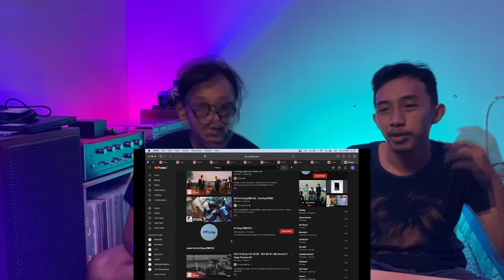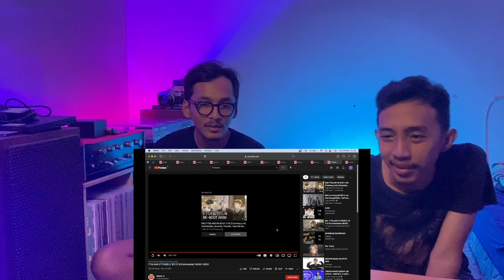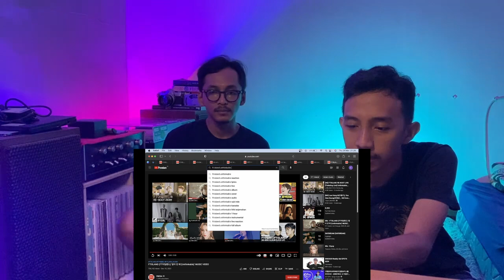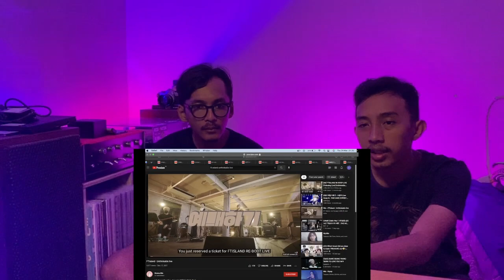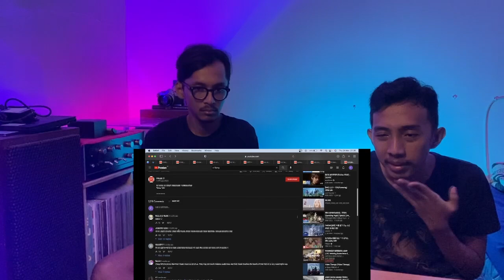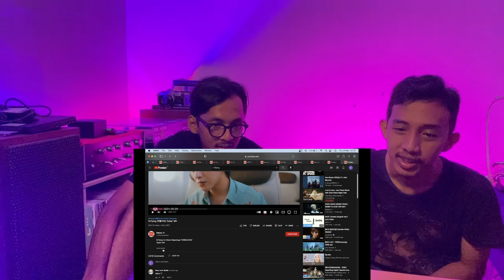FT ISLAND & N FLYING - UNTHINKABLE MV & LIVE, SOBER MV (REACTION)